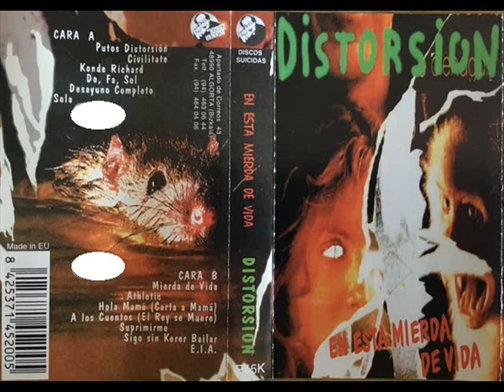10 - DISTORSIÓN - A los cuentos (El rey se muere) (EN ESTA MIERDA DE VIDA, 1995)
10 - DISTORSIÓN - A los cuentos (El rey se muere) (EN ESTA MIERDA DE VIDA, 1995)